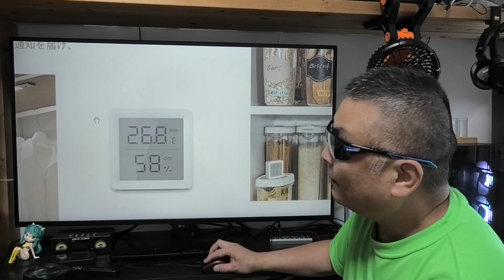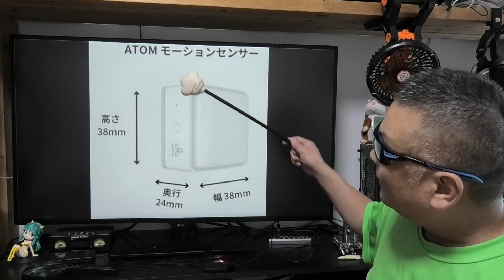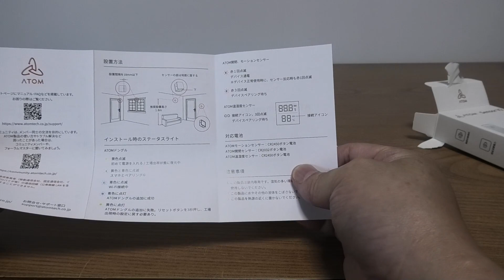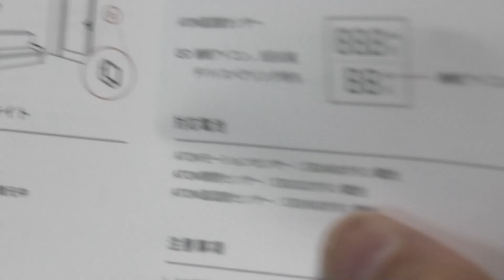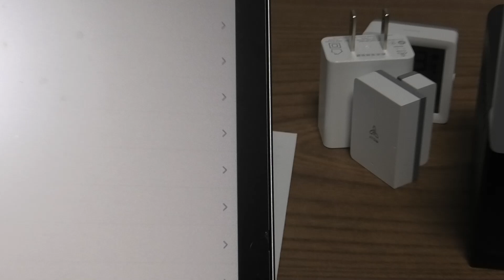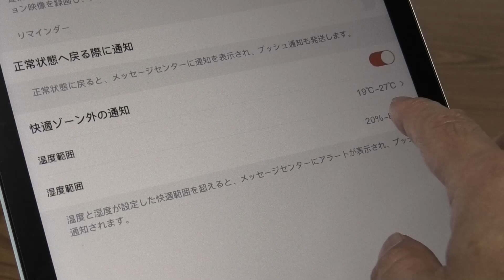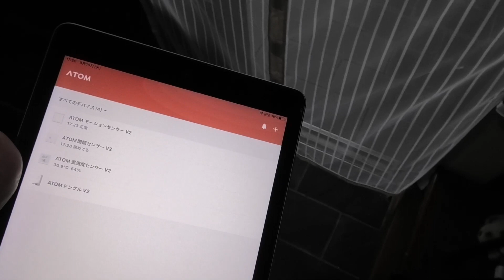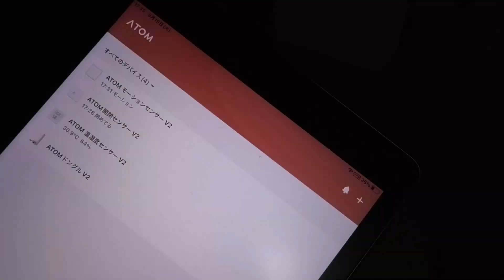ATOM Sensor V2 防犯と見守りはアトムセンサーで決まり！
商品名称 : ATOM Sensor V2
アマゾン
販売店名 : アトムテック株式会社
【広告】楽天モバイル キャンペーン一覧
■アマゾン

●Nobsound キャッシュバック特典説明
※ アンプ全品300～500円キャッシュバック！

■お仕事依頼のメールアドレス